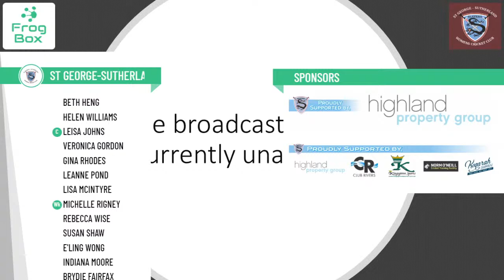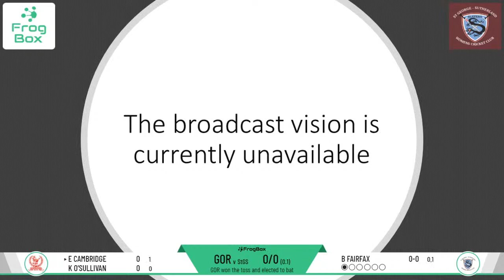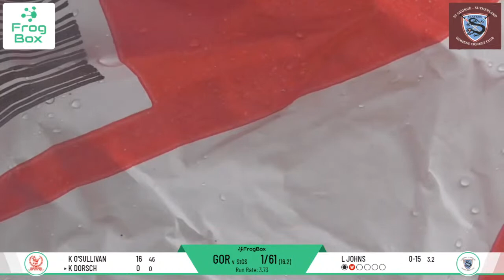NWPC - Third Grade - Grand Final - St George-Sutherland v Gordon